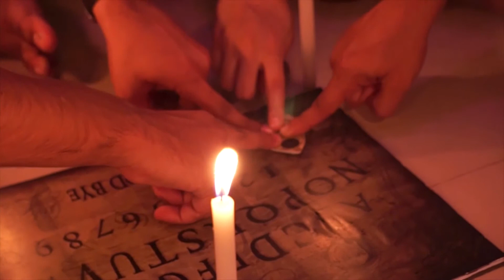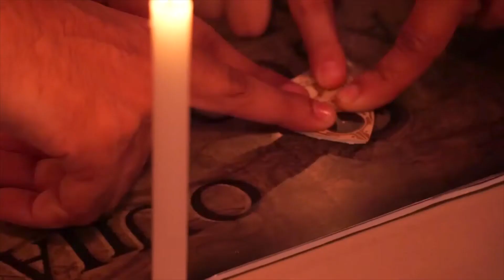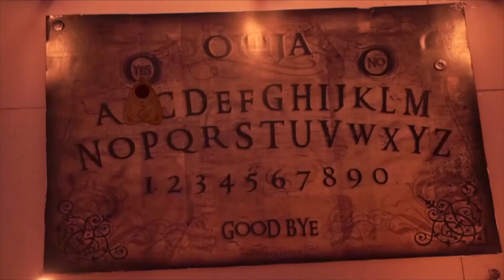Ghost Recall Returns |भूत की वापसी | डरावनी होरर फिल्म | BEST INDIAN HORROR SHORT MOVIE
A SHORT FILM BY NEEL PANDEY (Horror drama - Original story )
PRODUCED BY SOM RIGVED
ARTIST : KOMAL,
PlayFlix You tube Channel is a Brand Channel of PlayFlix Entertainment Network Worldwide Content Development & Media Network marketing & Production Company from India.
Our Aim is to provide clean colorful and all kind of entertaining, informative and motivation content.
We produce Social subjects, Family Drama, Comedy, Horror, Crime based ,based on true stories, motivational  short films , web series, TV serials, Bollywood Hindi Movies , Informative and interesting Documentaries , pranks, Plays  & realistic films in Hindi, Marathi, Punjabi  & English  .
प्लेफ्लिक्स एंटरटेनमेंट  नेटवर्क ( यू टयूब चैनल ) में आपका स्वागत है ,यह चैनल मनोरंजन और इन्फोर्मेशन से भरपूर सभी वर्ग के दर्शकों को ध्यान मैं रख कर बनाया  गया है , इस पर हिंदी, मराठी, पंजाबी और इंग्लिश अभी भाषाओँ में कंटेंट और मनोरंजक सामिग्री उपलब्ध है | इसमें सामजिक कथाएं, एक्शन, हास्य ,व्यंग के शोर्ट फिल्म, पारिवारिक कहानियों पर आधारित सीरियल, अपराधिक और सस्पेंस से भरी वेब सीरीज , डरावनी और हॉरर फिल्मे, बच्चों के लिए सिनेम्मा और बॉलीवुड की सुपरहिट फ़िल्में अपलोड हर सप्ताह की जाती है | कृपया मुफ्त मैं मनोरंजन के लिए प्लेफ्लिक्स लिखे , सब्स्क्रयेब और साँझा करना न भूलें |
हमारा चैनल नए कलाकारों, होनहार टैलेंट फिल्म मकेरों, नए  निर्मातों को भी प्लेटफार्म देता है , यदि आपमें कुछ टैलेंट है या आप अपना कुछ कंटेंट हमारे चैनल पर डालकर रेवेनुए अर्जित करना और नाम कमाना चाह्रतें है तो हमें अपना प्रोफाइल भेजें या हं से हमारे एमिल पर संपर्क कर सकते है |
Play-Flix is an Indian Based Entertainment Production Group.